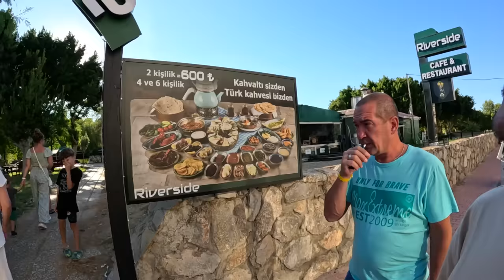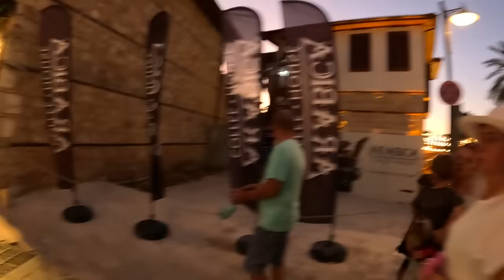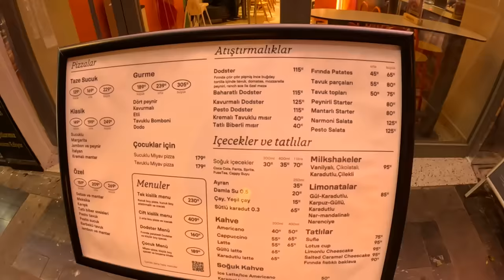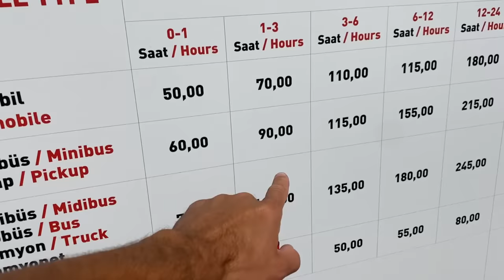ВОТ И ВСЁ - ЭТО ФИНАЛ. Турция ПОКА, Кемер ПОКА. Самый грустный выпуск - РЕВУТ ВСЕ.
В этом выпуске покажем родителям: Анталия, Старый город Анталия, Чиралы, Кемер и отправим их домой.

Оформи карту Казахстанского банка у нас (напиши мне в личку в ТГ) - @cards_familyon